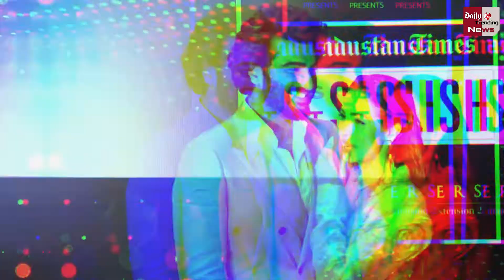2023 में इन TV सितारों के घर बजेगी शादी की शहनाई | जानिए कौन-कौन शामिल ?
Indian Tv Actors Who Are Getting Married In 2023 | Bollywood Actors And Indian Tv Actors Who Are Getting Married In 2023 | Tv Actors Who Are Getting Married In 2023 | Bollywood Latest News And Updates

EDITOR ► POP